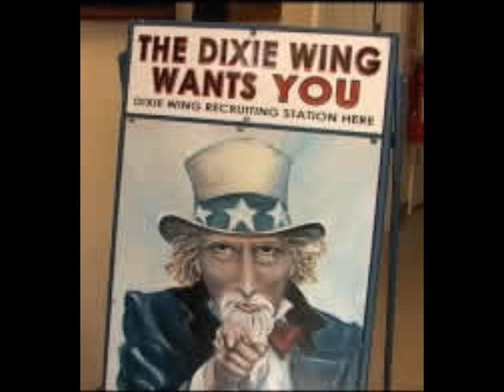dixie wing fan made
A video to get you to come and support history at commemorative air force dixie wing music by dubstep escape